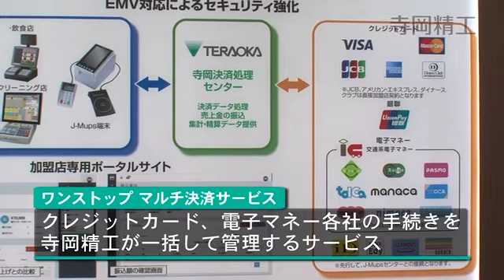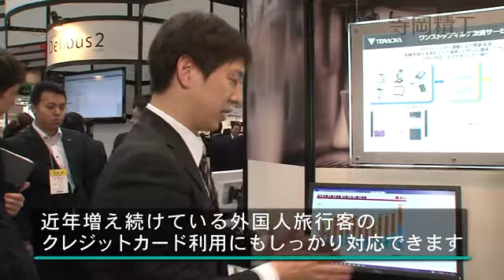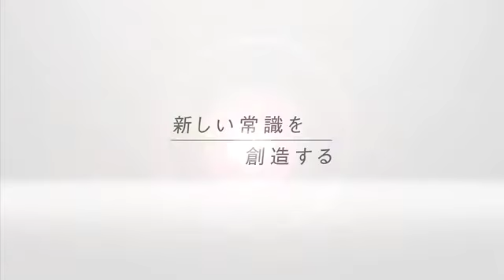ワンストップ マルチ決済サービス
寺岡製ワンストップマルチ決済サービス。
ＰＯＳレジスターＤｅｌｉｏｕｓＰｉｃｏ連動により簡単決済。
クレジット・電子マネー・プリペイドなど多種多様な決済もマルチ端末にて対応。
ＥＭＶ対応にてセキュリティ強化